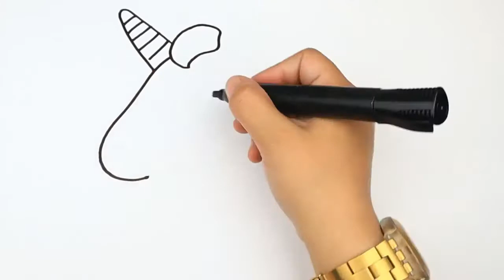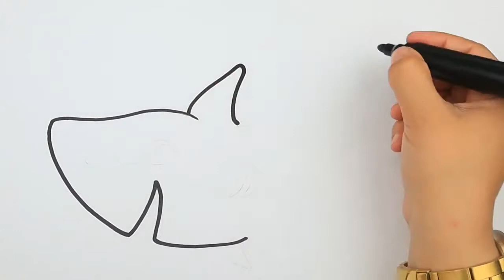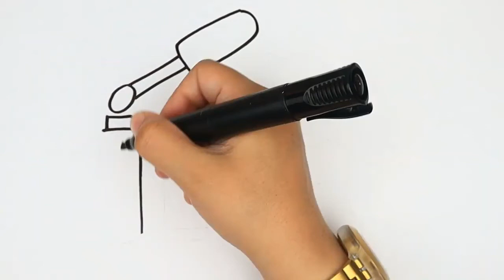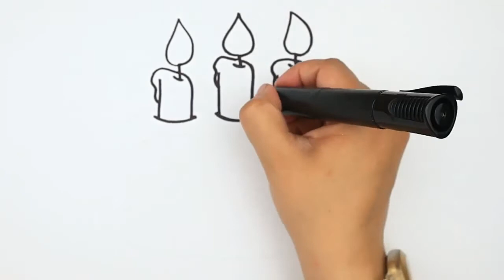Let's start drawing and coloring for kids ! kids drawing lessons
More drawing and coloring for kids videos, and also kids drawing lessons as well, and you can learn colors as well for kids in a very entertained manner in our channel